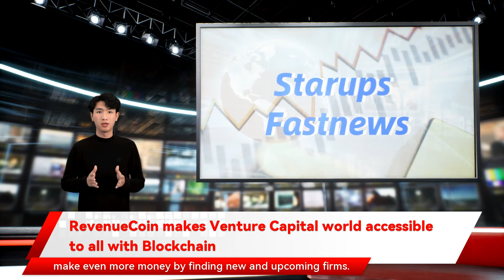RevenueCoin makes Venture Capital world accessible to all with Blockchain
RevenueCoin makes Venture Capital world accessible to all with Blockchain When most of us think of the world of Venture Capital, our minds tend to go to the large VC firms that put millions of dollars into startups and hopefully make this amount back several times over for their investors. For decades, Venture Capital has served as a way for the wealthy to make even more money by finding new and upcoming firms. How RevenueCoin Works RevenueCoin works specifically to help high-tech companies receive enough funds to scale. Unlike traditional VC setups where dividends are paid out to the investors, the companies that receive funding from RevenueCoin will earmark up to 10% of their profits for buying back and then burning up the supply of $RVC. As opposed to traditional VC’s stiff and cold nature, blockchain-based VC firms can offer a level of community interaction and voting on which projects get funding. With many entry barriers lowered and removed, more people have access to the world of Venture Capital and can make a profit from it.